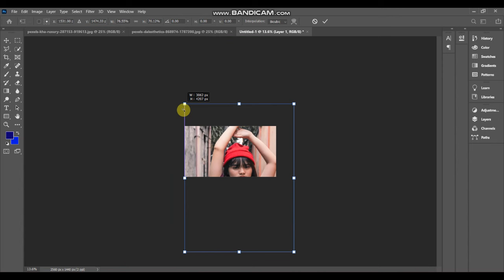Vip Method to Change Any Pic Back And Colour Grading In Ps || Charsiii Editing